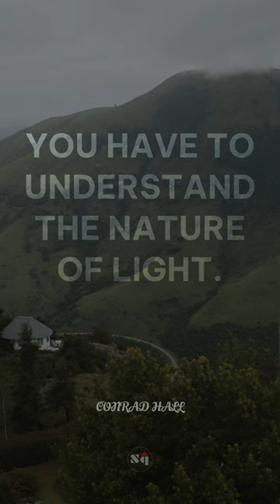👍 You have to understand the nature of light. - Conrad Hall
🚀 Famous quote of Conrad Hall 🚀